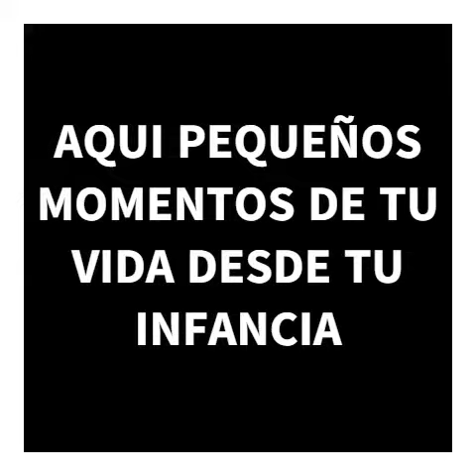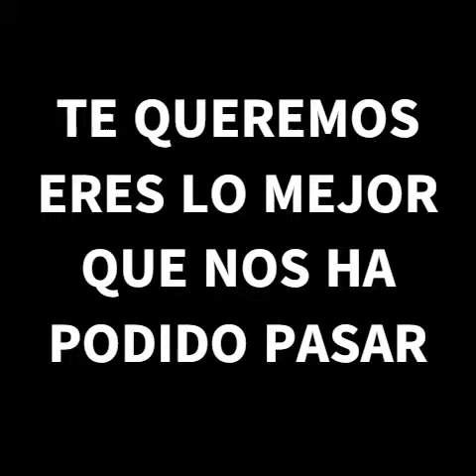FELIZ DIA DEL PADRE